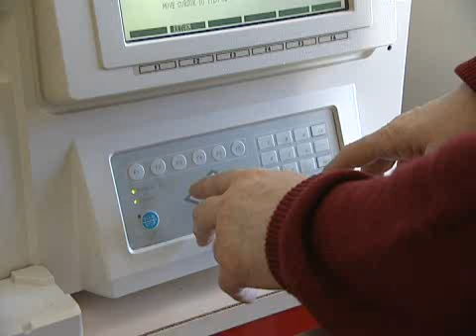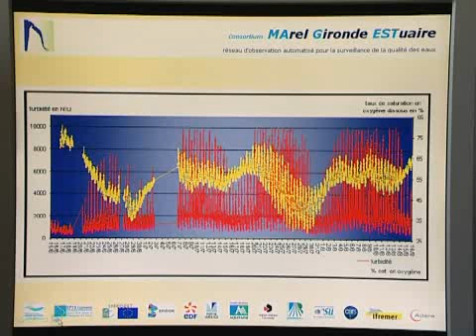7- Suivi estuaire de la Garonne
Traversée de Bordeaux à la nage
La qualité des eaux de l'estuaire suivi en temps réel par l'université Bordeaux 1 : rencontre du docteur Henri Etcheber du laboratoire EOPC.